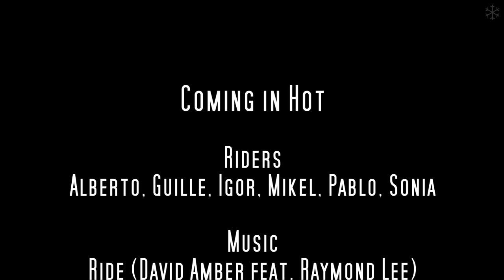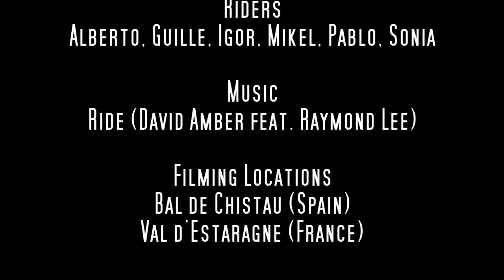Bal de Chistau / Val d'Estaragne (May-19)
Two days of mountain skiing in the pyrenees.

Recorded on May 11th 2019 and May 12th 2019 at Bal de Chistau (Spain) and Val d'Estaragne (France)

Copyright information:
This video is published under a CC-BY-SA license. Feel free to distribute it as long as you link back to it.
Visual contents in this video is footage created by me or licensed to me.

Permissions beyond the scope of this license may be available